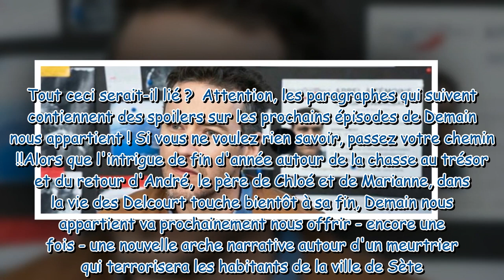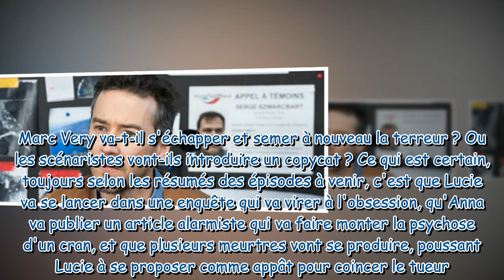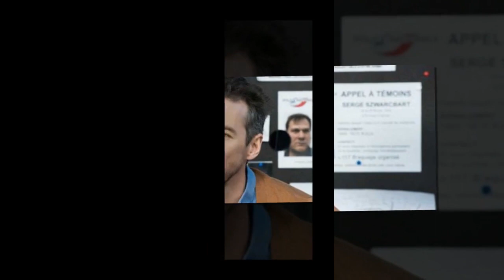Demain nous appartient le tueur aux alliances bientôt de retour SPOILERS